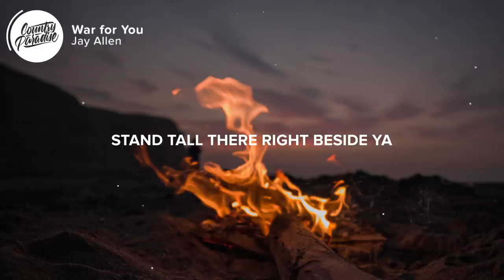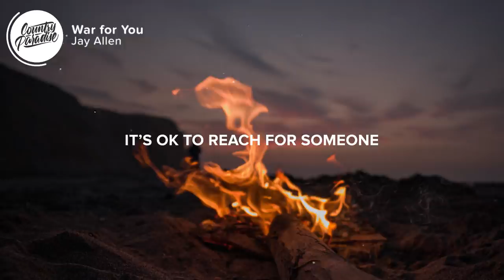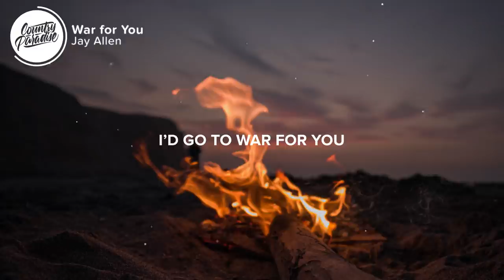Jay Allen - War for You (Lyrics)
⚡️ I’ll walk through every fire

🎤 Lyrics: Jay Allen - War for You

[Verse 1]
If you’re broken feeling weary - so
Tired from the fight
If your world is slowly sinking - so
Hard to see the light

If you can’t find the strength
To go on another day
And your back’s against the wall

[Chorus]
Stand tall there right beside ya
Be the one to get ya through
Yeah, I’ll face the lion
Take on every giant
There’s nothing I wouldn’t do
I’d go to war for you

[Verse 2]
It’s ok to need somebody - to
Hold you in the dark
It’s ok to reach for someone - who's
Stronger than you are

To go on for another day

Yeah I'd go to war for you

[Chorus]
Stand tall there right bedside ya

Songwriters: Jay Allen and Micah Wilshire
Producers: Mickey Jack Cones and Micah Wilshire

👨‍💻 If you like "Jay Allen - War for You" check out these other tracks:

- Maren Morris - To Hell & Back (Lyrics)
- Adam Doleac - Mom and Daddy's Money (Lyrics)
- Tenille Townes - The Most Beautiful Things (Lyrics)
- Brad Cox - Give Me Tonight (Lyrics)
- Sam Riggs - Story of You and Me (Lyrics)

Picture credit
📷 Kenny Lescano

👩‍💻 Share Jay Allen - War for You with your friends!